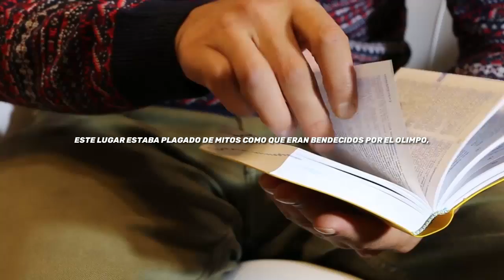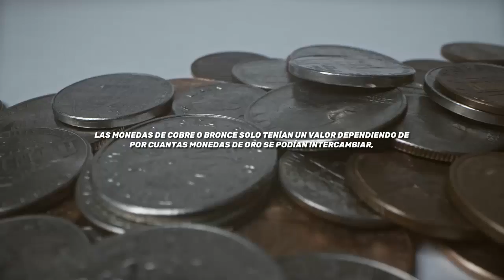¿QUIEN INVENTO EL DINERO? EN 3 MINUTOS - ESTE ES EL ORIGEN DE LAS MONEDAS - CONDE CURIOSO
¡Hola seres pluricelulares!

No olviden que publico vídeos cada 4 días.

Hay un mundo de curiosidades allí afuera, ¡mantente curioso! :D